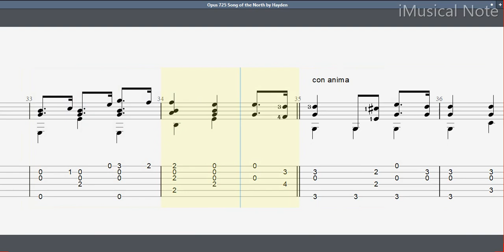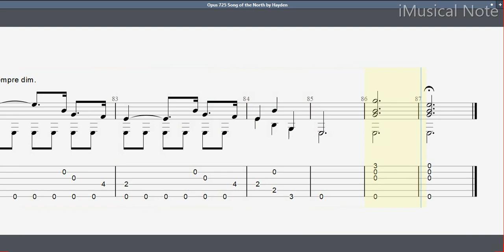Guitar TAB - Winslow L Hayden : Opus 725 Song of the North | Tutorial Sheet Lesson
W. L.Hayden (fl. late 19 century)

In 19th Century America, guitarists, banjo players, composers and publishers were all very busy producing sheet music of all kinds for guitar and banjo. From classical compositions, to jigs, reels, songs, arrangements, instruction books and even transcriptions from operas for solo guitar, we are now making much of this forgotten American music for guitar and banjo available as sheet music.